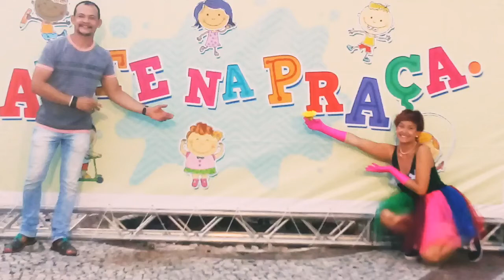SHOW ARTE NA PRAÇA ITAITINGA CEARÁ 2020